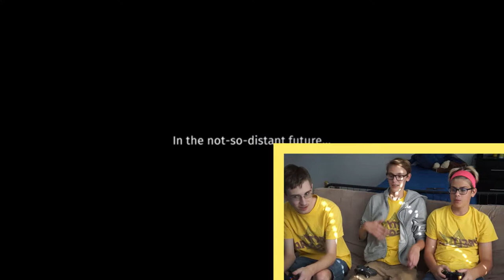OVERCOOKED!! | PartySquad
So MAYBE this was a failed video... but we still uploaded it

EDITOR FOR THIS VIDEO: SAM